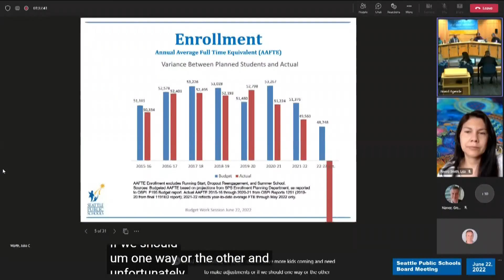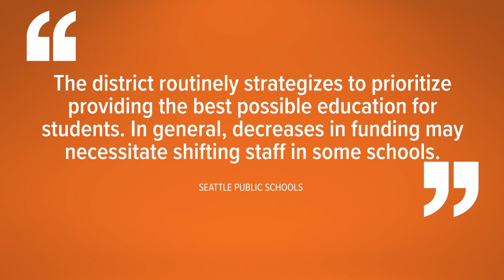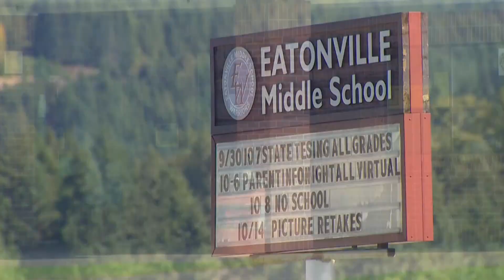First day of school canceled with teachers on strike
Seattle, Kent and Eatonville school districts all saw their first days of school delayed because of teacher strikes